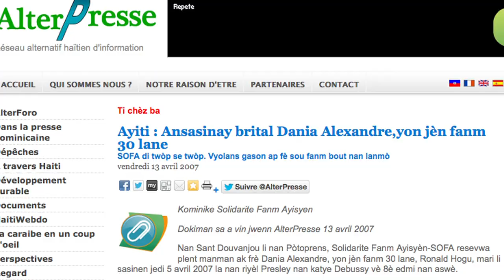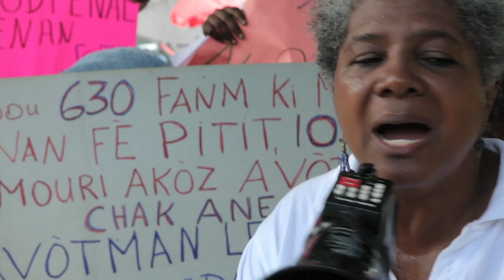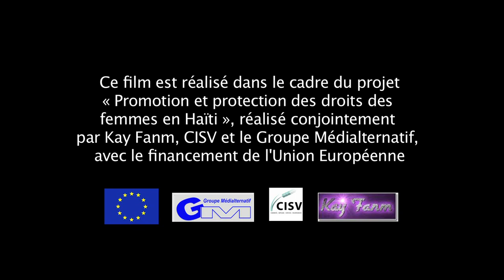Origines et sens du 25 novembre journée internationale contre la violence sur les femmes.mp4